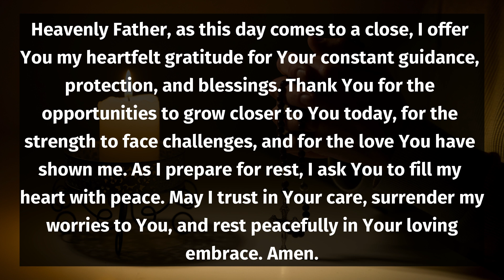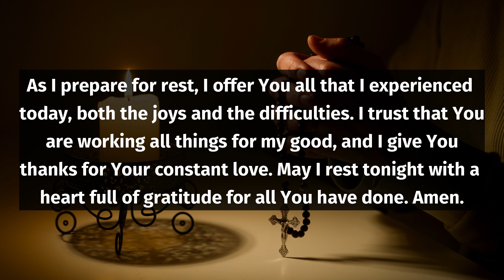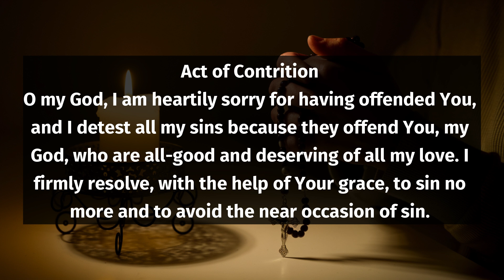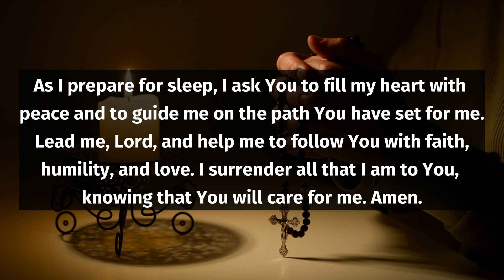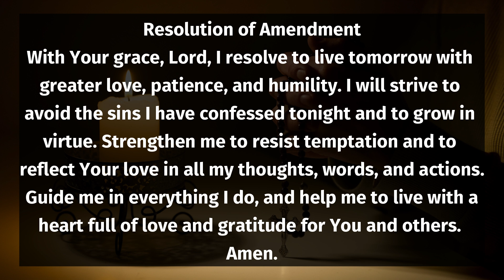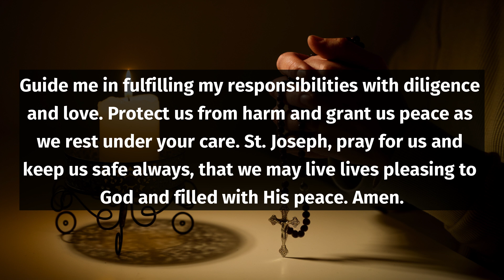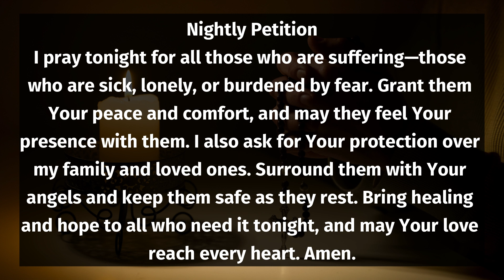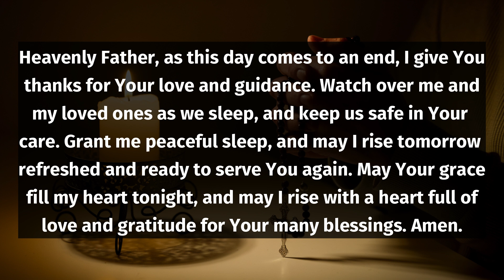Catholic Night Prayer - October 13, 2024 - Embrace Divine Peace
Experience the serenity of our Catholic Night Prayer for October 13, 2024. This video invites us to embrace divine peace as we reflect on our day and seek solace in prayer. Together, we'll explore the significance of night prayers in fostering a deeper connection with God.

Join us as we delve into meaningful reflections and meditative moments that guide us toward tranquility. Let this sacred time help rejuvenate our spirits and strengthen our faith before resting for the night.